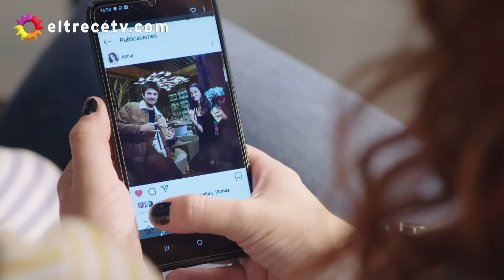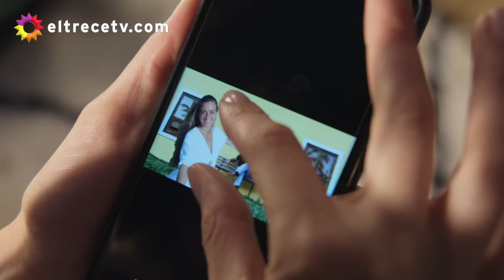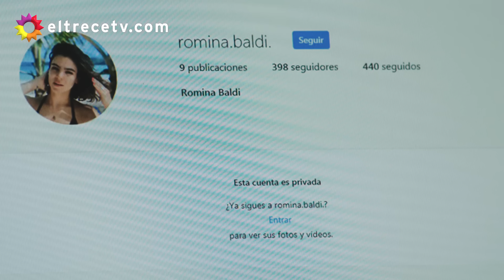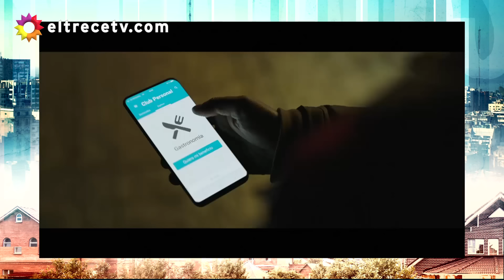Separadas - Capítulo 9: "La revelación"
Capítulo emitido el lunes 3 de febrero de 2020 en eltrece.